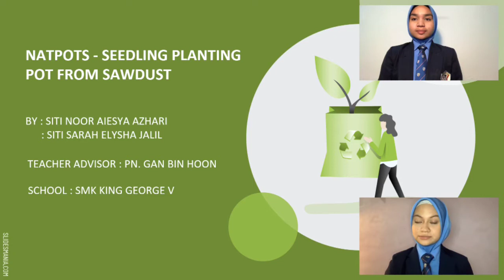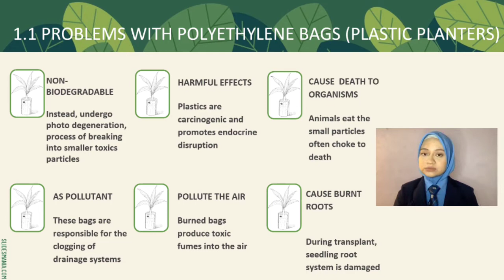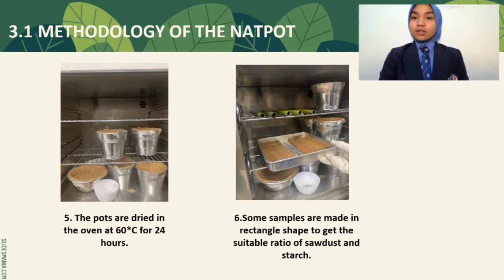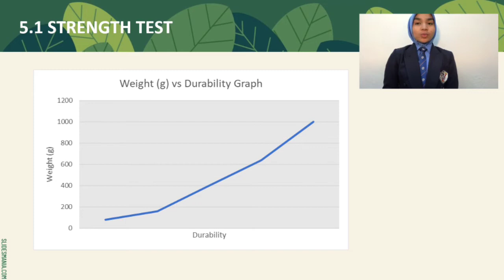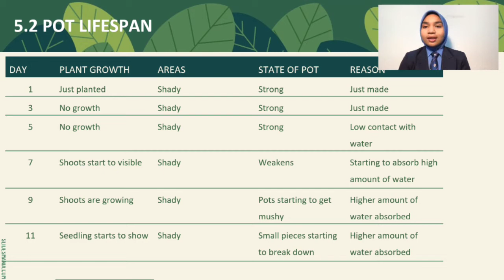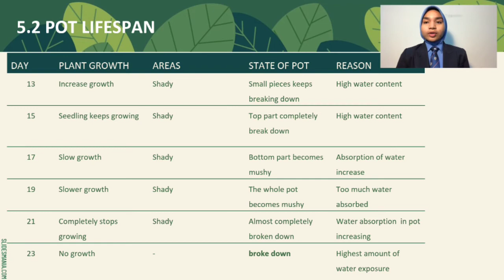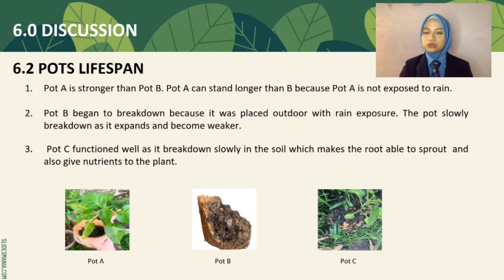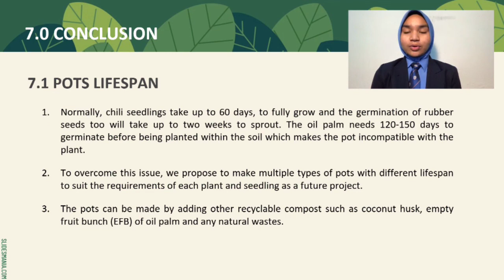MYSCE - ES72 ( NatPot - Seedling Planter Pot from Sawdust )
Winner of Silver Medal
Project by SMK King George V for the Malaysia Young Scientists Conference & Exhibition 2020  (MYSCE). Date : 5-7 April 2020.

1. SITI NOOR AIESYA AZHARI
2. SITI SARAH ELYSHA JALIL

Teacher Advisor : Pn Gan Bin Hoon.